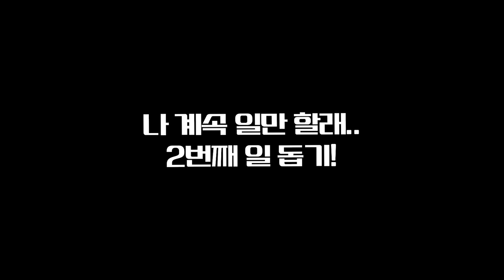가물치연못에서 폭력 당했습니다...feat줄스님 실물공개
몇년전부터 실제로 알고 지냈던 줄스님! 가물치연못에 오랜만에 초대를 받아 가보았습니다. 제 생물유튜버 기준으로 가물치 연못을 ? 평가도 할겸 일손을 도우려고 갔는데요..

갔다가 폭력을 당했어요..ㅎㅎㅎ
누구한테 당했을까요?